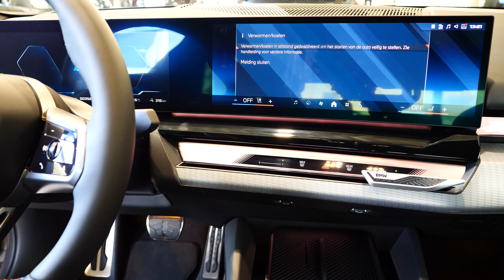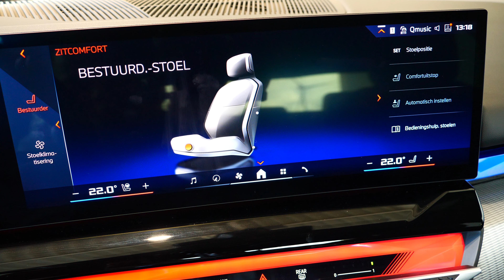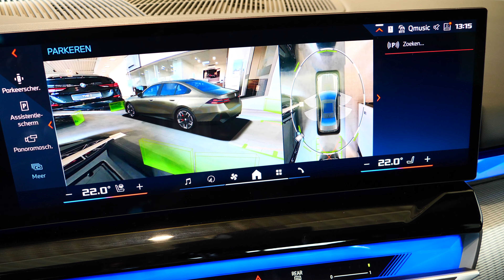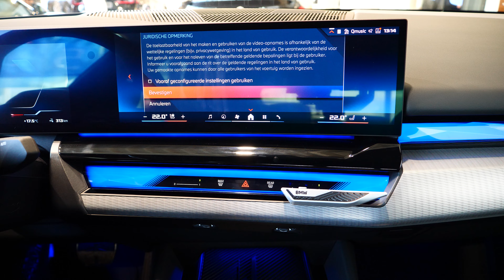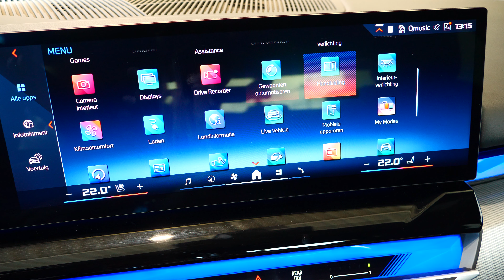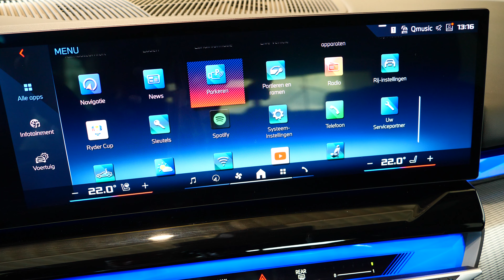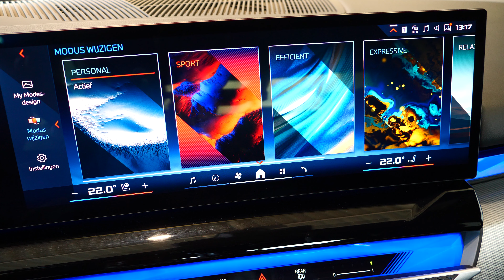ALL NEW BMW i5 M60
5 POWERFUL FACTS:

01 The most powerful BMW 5-Series model
02 Max. output 442 kW (601 hp)
03 0 to 100 km/ in 3.8 seconds
04 Adaptive M Suspension Professional with Integral Active Steering
05 Fascinating driving dynamics with BMW xDrive

More dynamic than ever, with a wealth of digital innovations and fully electric for the first time: the BMW i5 M60 xDrive sets standards in its class. It comes as standard with specific design features that visually underline its outstanding sporting potential. With two highly integrated drive units on the front and rear axles, which together deliver an output of 442 kW (601 hp), the sports sedan is the top-of-the-range model of the BMW 5 Series.

BMW i5 M60 xDrive: Electric power consumption in kWh/100 km (combined): 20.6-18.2 (WLTP); CO2 emissions in g/km (combined): 0 (WLTP); Electric range in km: 455–516 (WLTP)

 FULLY ELECTRIC DRIVING PLEASURE.

The BMW i5 M60 xDrive is the top-of-the-range model of the BMW 5 Series. It is equipped with an electric motor at both the front and rear axle generating a maximum system output of 442 kW (601 hp). Like the drive units, the high-voltage battery is also derived from the latest fifth-generation BMW eDrive technology. It is composed of four modules with 72 battery cells each and three modules with twelve cells each. The high-voltage battery has a particularly flat design thanks to the modules being cleverly and model-specifically designed.